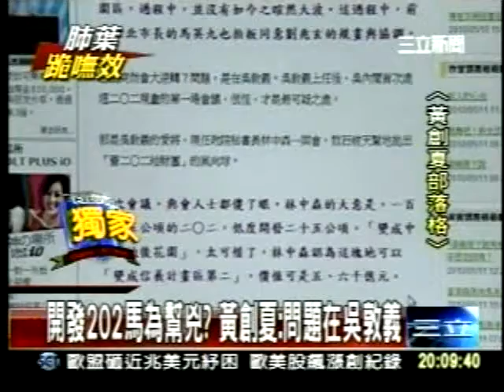20100511開發202馬英九為幫兇？黃創夏：問題在吳敦義（三立新聞）.WMV